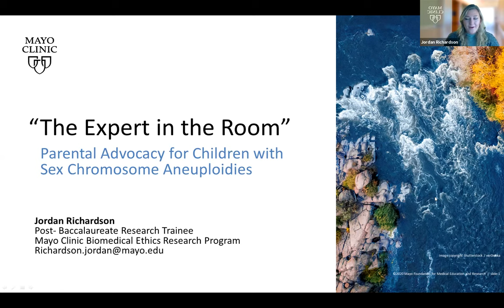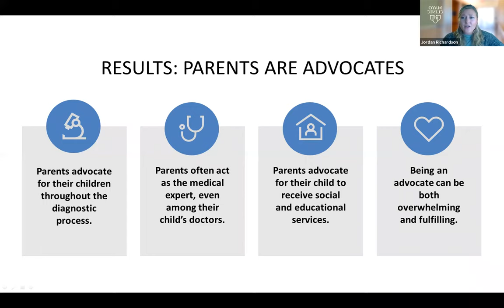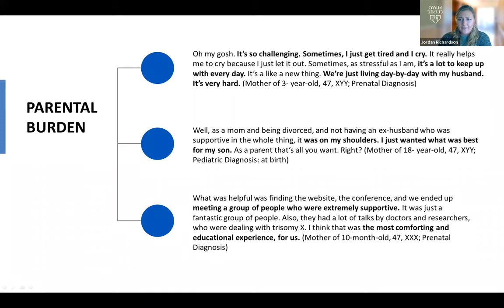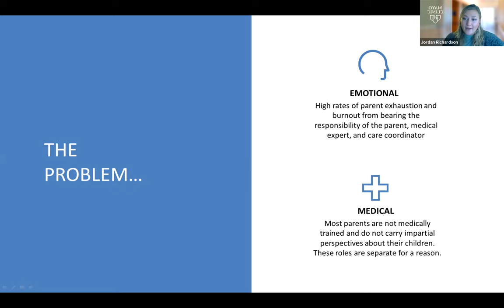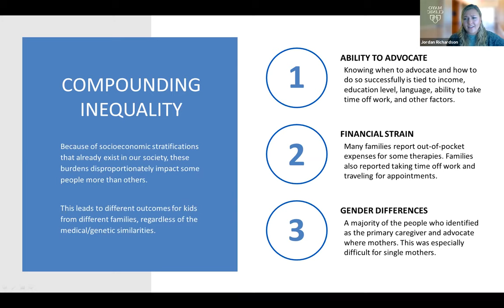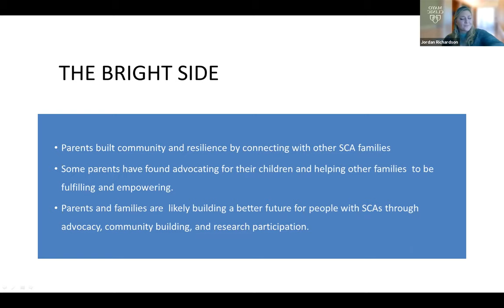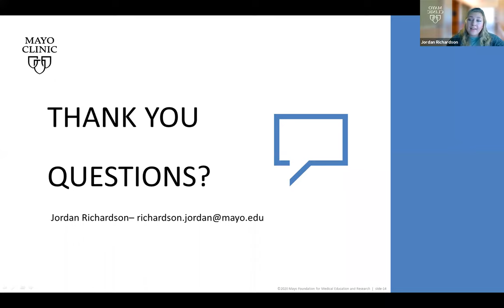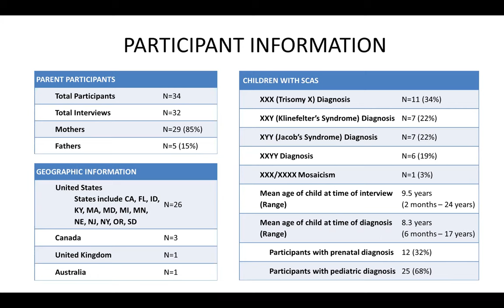Jordan P. Richardson - Parental Advocacy for Children with Sex Chromosome Aneuploidies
Jordan P. Richardson, a research assistant with the Biomedical Ethics Research Program at the Mayo Clinic, will discuss her recently published article, "The Expert in the Room: Parental Advocacy for Children with Sex Chromosome Aneuploidies" and the results of the study that formed its basis.

About the speaker:
Jordan Richardson is a Post-Baccalaureate Research Trainee in the Mayo Clinic Department of Biomedical Ethics. She received her degree in Neuroscience from Duke University, and is currently in the process of applying to medical school with the goal of becoming a Neurodevelopmental Pediatrician.